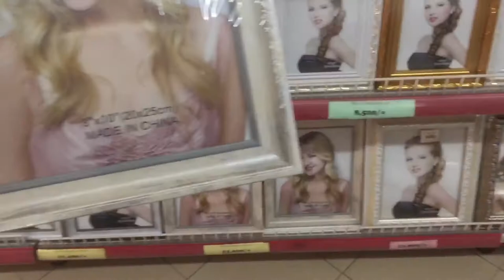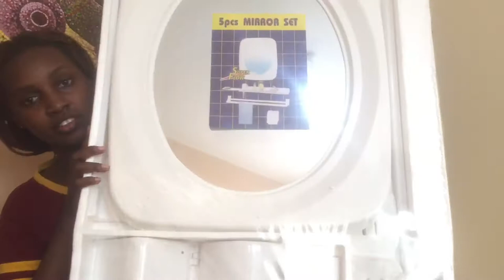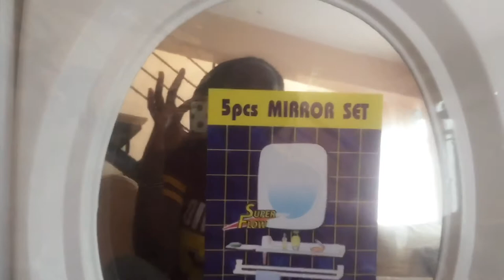Senana hyper market haul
Facebook ;Tinajulesoffical
Instagram;tinajuliesoffical

My find that sells the silicon utensil set